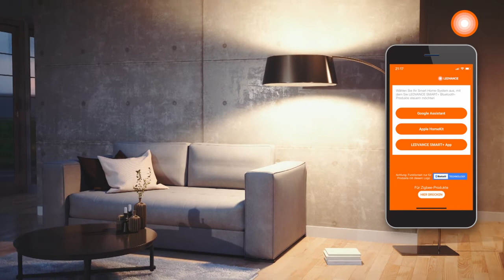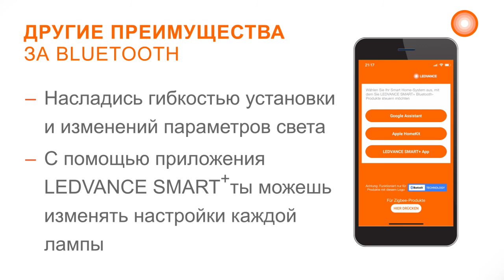ПРОДУКЦИЯ LEDVANCE SMART+ ДЛЯ ДОМА. УМНЫЙ СВЕТ ДЛЯ ЛУЧШЕЙ ЖИЗНИ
Управляй светом в квартире через приложение или голосом! Узнай о наших новинках умных световых решений – высокое качество и интуитивное управление помогут вам создать максимально комфортную и удобную атмосферу.